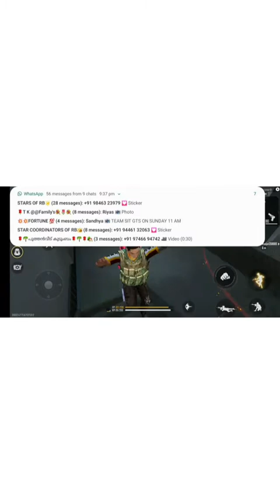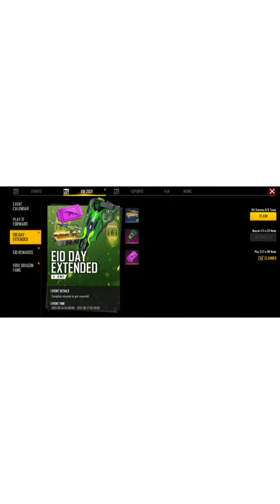event complete try